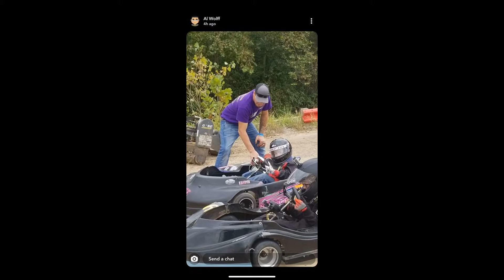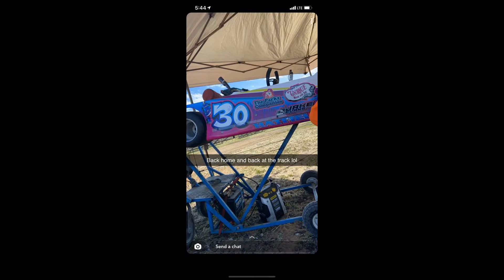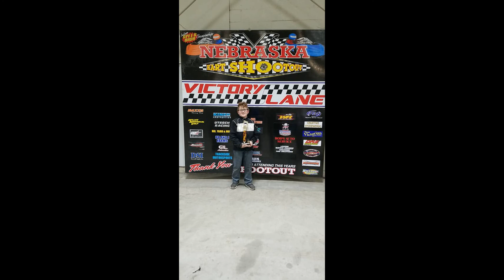Hatfield Racing & Blanchard Motorsports